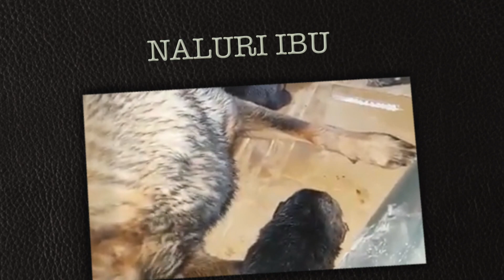MENGHARUKAN "NALURI IBU"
Naluri tidak dapat dipelajari di bangku sekolah, youtube atau media pendidikan lainnya. Karena naluri pembawaan sejak lahir dan melekat erat di dalam.